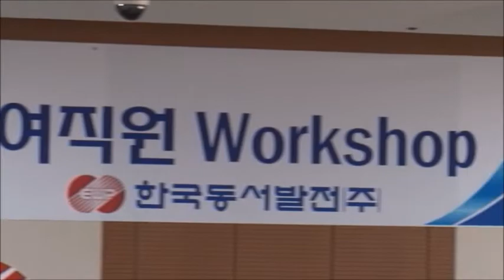20120419 Hello! ewp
일하는 엄마, 슈퍼맘들의 사회적 고충이 많습니다. 한국동서발전은 기술직 여직원들의 업무 여건을 개선하고, 지원하기 위한 워크샵을 열었습니다. 그녀들의 일도, 가정도 모두모두 화이팅!!